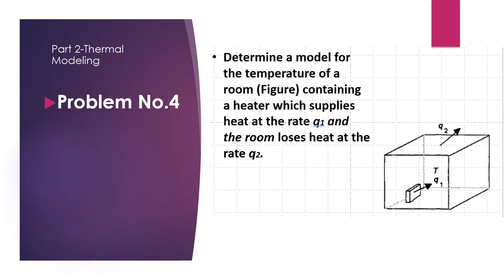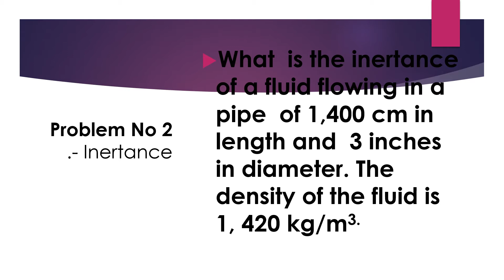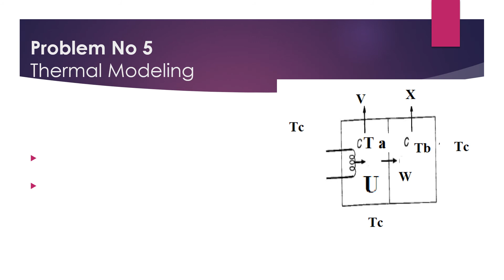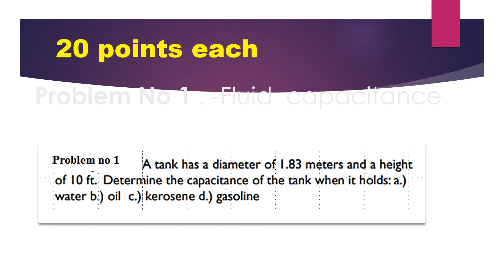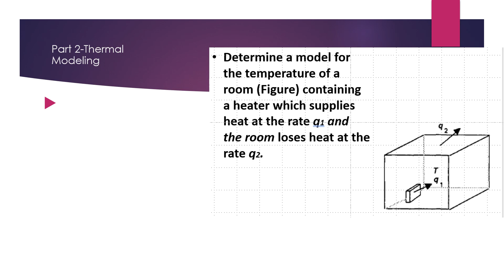FEED BACK CONTROL SYSTEM: PREFINALEXAM on FLUID and THERMAL Modeling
This video is about  PREFINALEXAM on FLUID and THERMAL Modeling in my subject Feedback control system in Aura Mondrianne College